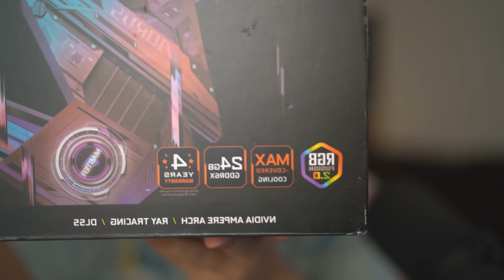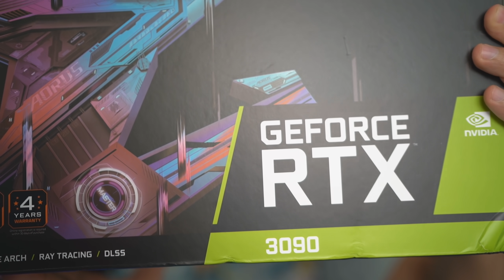أرك برايمل فير #1 | أغرب الديناصورات! Ark Primal Fear